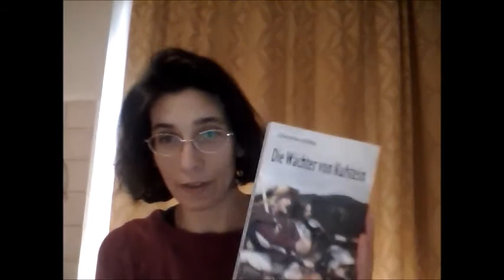Lesung aus dem Roman "Die Wächter von Kufstein"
Lesung aus dem historischen Roman "Die Wächter von Kufstein" von Christine Höfig
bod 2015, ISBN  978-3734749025